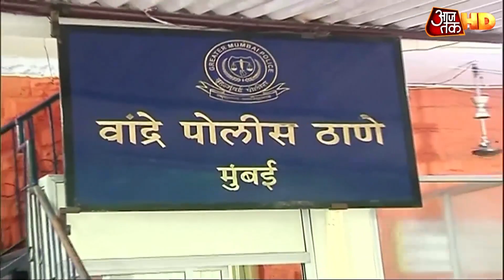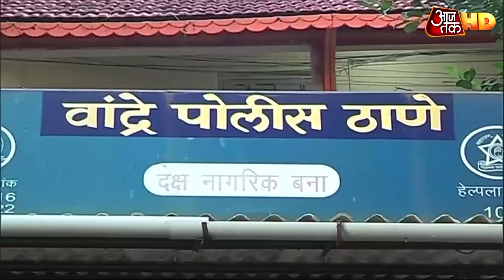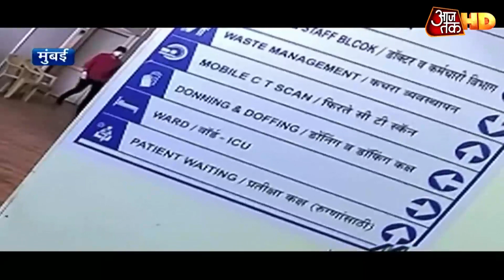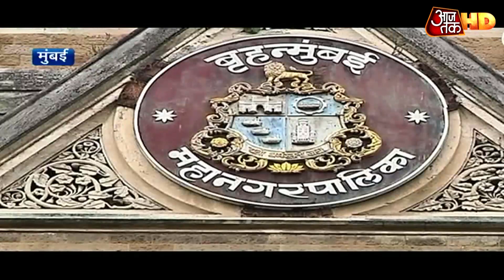BJP नेता ने Sharad Pawar को बताया Mahrashtra के लिए Corona, NCP ने किया प्रदर्शन | Mumbai Metro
NCP मुखिया शरद पवार के खिलाफ बयानबाजी करने वाले बीजेपी विधायक के खिलाफ कई शहरों में एनसीपी कार्यकर्ताओं ने जोरदार प्रदर्शन किए. विधायक ने शरद पवार को महाराष्ट्र के लिए कोरोना कहा था. शरद पवार के खिलाफ इस भाषा का इस्तेमाल एनसीपी कार्यकर्ताओं को नागवार गुजरा. बीजेपी विधायक के खिलाफ महाराष्ट्र के वाशिम अकोलना नासिक में कार्यकर्ताओं ने प्रदर्शन किया. 39 साल के धनगर समुदाय से आने वाले गोपीचंद पडलकर एक प्रेस कांफ्रेंस में शरद पवार को धनगर आरक्षण के लटकने का जिम्मेदार बता रहे थे. पडलकर का आरोप था कि पुरानी बीजेपी सरकार ने धनगरों के लिए एक हजार करोड़ के पैकेज की घोषणा की थी पर इस सरकार ने धनगरों को एक पैसा नहीं दिया. पडलकर 2019 के विधानसभा चुनाव से पहले ही बीजेपी में आए थे और बारमती में अजित पवार के खिलाफ लड़कर अपनी जमानत तक जब्त करा बैठे थे. देखें मुंबई मेट्रो.